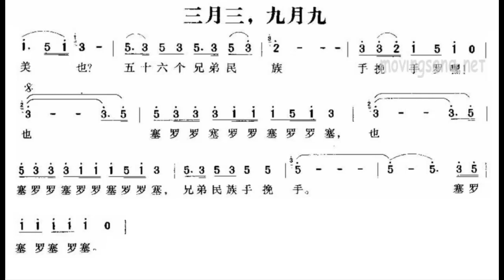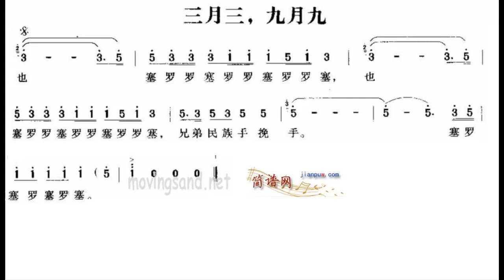三月三九月九 D调伴奏 - instrumental in D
谢谢光临！